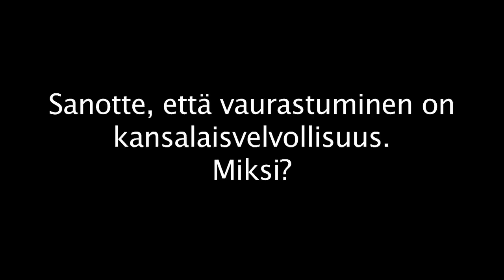NBForum haastattelussa Varapuun Mikko Sjögren ja Jaakko Savolainen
Haastattelussa varallisuusvalmennusyhtiö Varapuu Oy:n Mikko Sjögren ja Jaakko Savolainen.